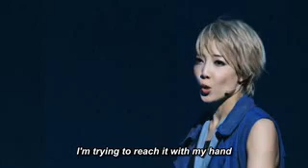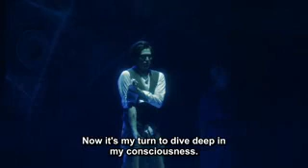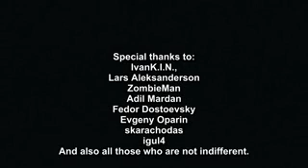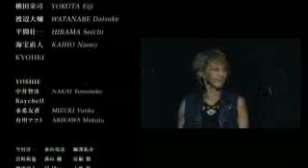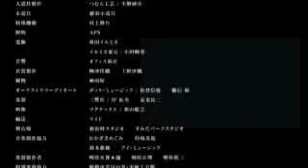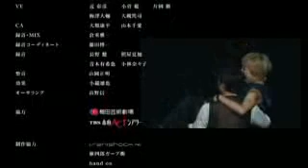Resident Evil Voice of Gaia Sub English Musical (เรสซิเดนท์อีวิล เสียงมรณะแห่งไกอา) by DM CHANNEL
เรื่องราวละครเพลงเรสซิเดนท์อีวิล ที่เกี่ยวของการระบาดของไวรัสมรณะในทวีปอเมริกาเหนือที่มี ชาวเมือง ที่เหลือรอดได้ทำการตั้งป้อมปราการขึ้นมาเพื่อหยุดยั้งวิกฤตการณ์ครั้งนี้โดยหารู้ไม่ว่าไวรัสในคราววนี้นั้นเป็นไวรัสที่ยากจะหาคำอธิบายได้ว่าเกิดขึ้นจากอะไรกันแน่มีเพียง แดน และ ลิซ่า สองนักวิจัยแห่งกองทัพสหรัฐอเมริกาที่จะหยุดวิกฤตการณ์นี้ได้เรื่องราวจะเป็นอย่างไรติดตามกันได้ในละครเพลงนี้ได้เลยครับ ชอบอย่าลืมกดไลค์ และ subscribe เพื่อติดตามรับชมผลงานอื่นๆต่อไปนะคร้าบ เกมดีมีสาระต้อง DM CHANNEL